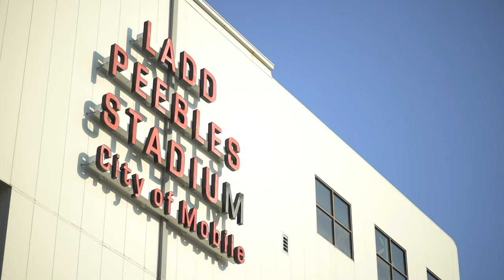South Says - Liam